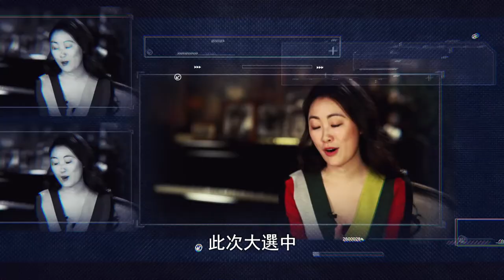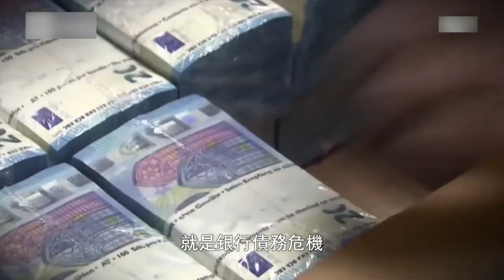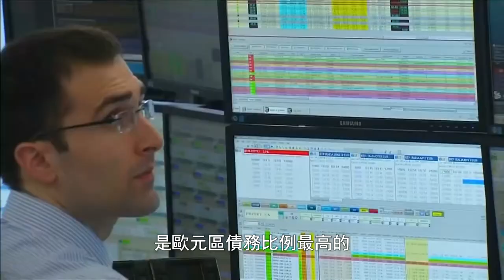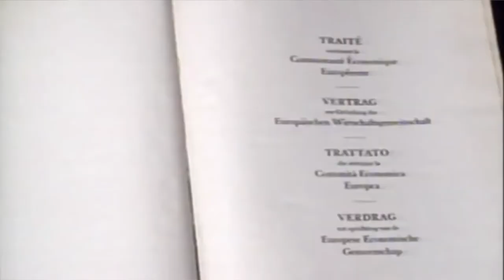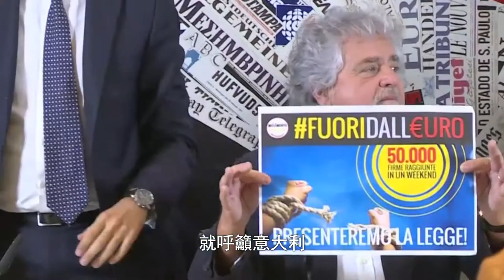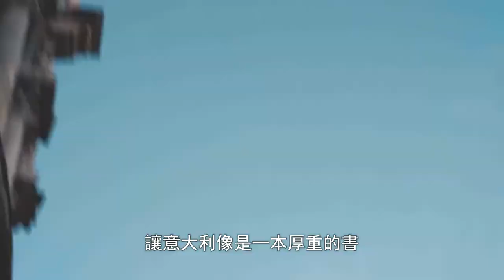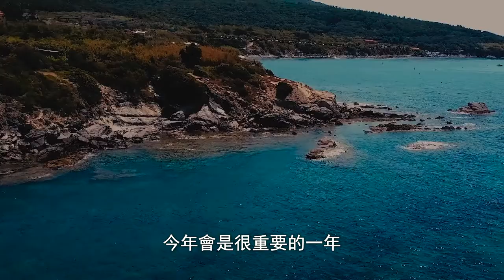【鳳凰衛視】風雲對話：曉田專訪意大利駐華大使謝國誼20180125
[Phoenix TV Talk with World Leaders] Dame. Fu Xiaotian Talks with Ettore Francesco Sequi, Ambassador of Italy to China.